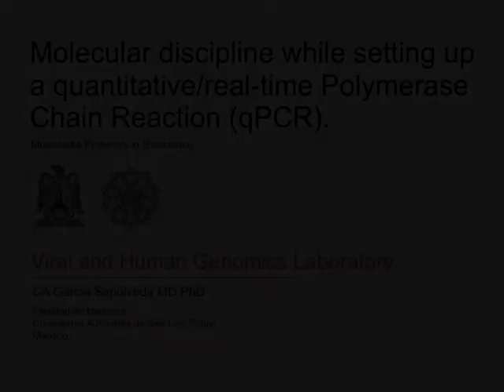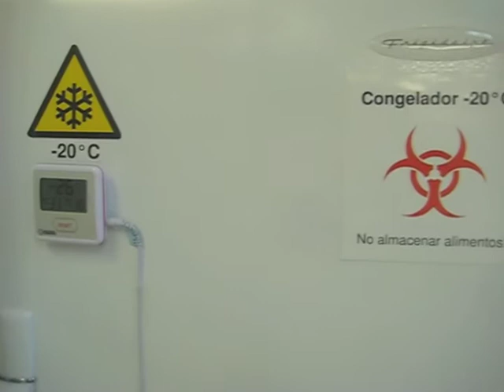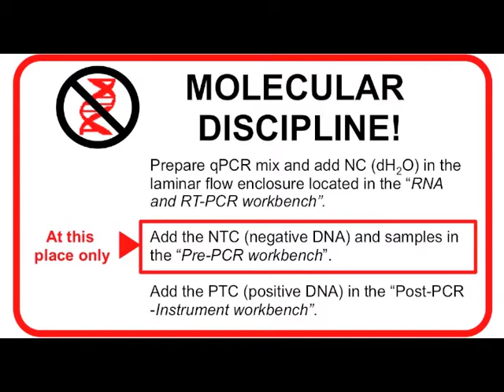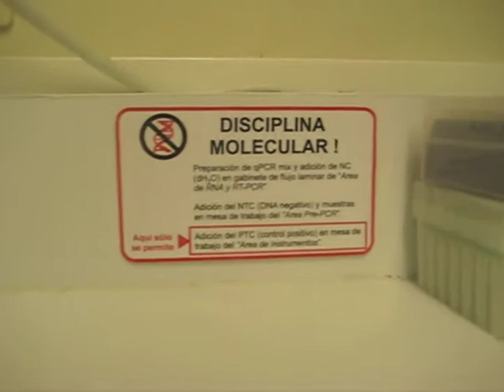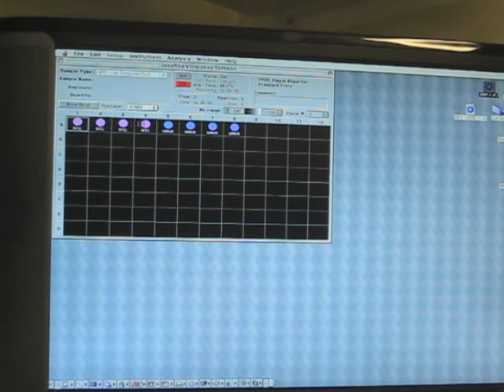Molecular discipline while preparing real time PCR assays.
Brief overview of the molecular discipline required for quantitative or realtime Polymerase Chain Reaction (PCR) assay setup. Part of Multimedia Protocols in Bioscience produced by the Viral & Human Genomics Lab, Facultad de Medicina UASLP. México.